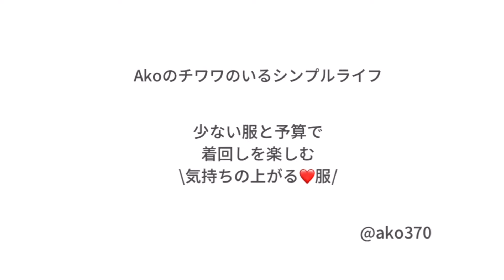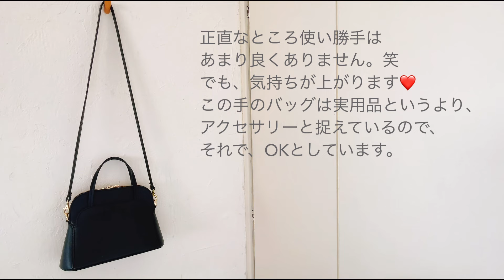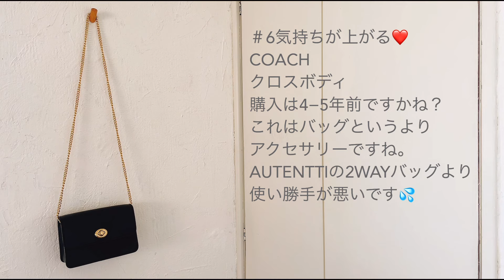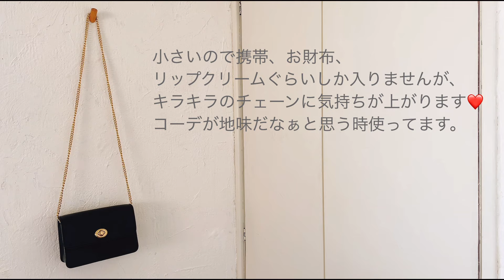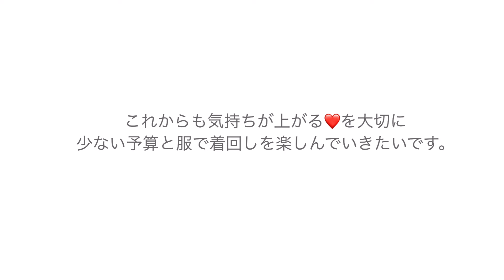【地味コーデ脱却】ベーシックに気持ちが上がる服を2-3割入れると着回しが楽しくなる／UNIQLOや無印良品でベーシック、GUで気持ちが上がる服を購入／シンプル50代ファッション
皆さん、こんにちは。Akoです。

50代の主婦です。主人と保護犬のチワワ・はなちゃんと築37年の小さな家で暮らしています。
真面目に断捨離して服を減らしたものの、ベーシックだけのワードローブローブだけではコーデが地味になってなってしまったって経験ありませんか？
確かにベーシックは着回しが効くので少ないワードローブで着回しを楽しむには頼れるアイテムですが、ベーシックだけだとコーデが地味になりがちです。
そこで私は2-3割、気持ちが上がる服を入れるようにしてます。
ベーシックより着回しに限りがあったり、着れる期間が短かったりとデメリットもありますが、着回しの幅を広げられるし、楽しくなります。
今旬のアイテムにやはり目が入ってしまうので中にはトレンドアイテムも含まれますが、気持ちが上がるならトレンドだからと避けたりはしてません。
トレンドは追いかけませんが、適度にワードローブに入れてます。
ファッションは気持ちを上げるもの。
経済的に負担がない程度に楽しみたいです。